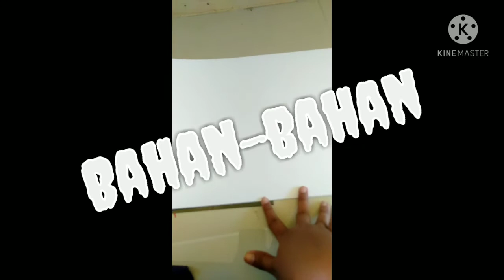34. Ayu fitriani rahmawati. teknik meniup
Nama :ayu fitriani rahmawati
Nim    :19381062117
video ini dibuat untuk memenuhi tugas kuliah matakuliah prakarya aud

teknik meniup merupakan salah satu teknik menggambar dengan cara meniupkan cat pada media.